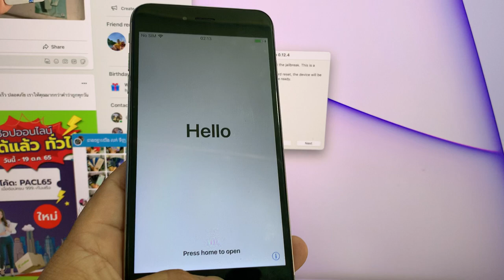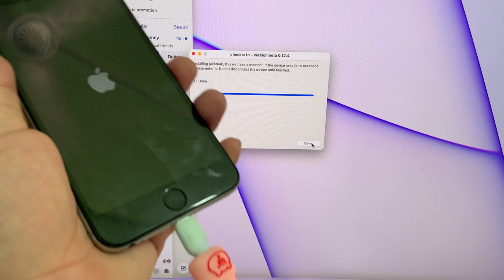How to jailbreak iPhone 6 Plus iOS 12.5.6 with checkra1n on Mac